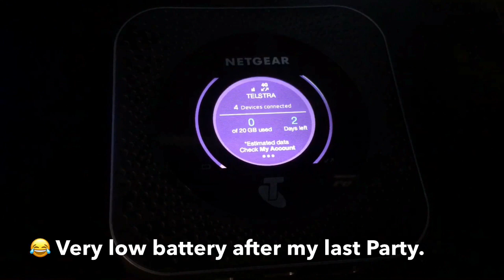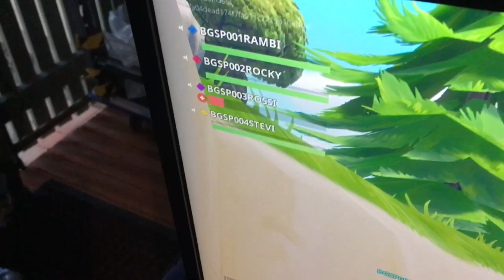Testing FORTNITE PS4 4 Player Squad using NETGEAR M1 NIGHTHAWK Mobile WiFi Device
Testing FORTNITE PS4 4 Player Squad using NETGEAR M1 NIGHTHAWK Mobile Router WiFi Device.  This set up includes the World First BGS Modular Console Gaming Table System V2.

Feat. Emotional Endeavour (136 Dm Goa Progressive Psy Trance Mix) by Side Winder.